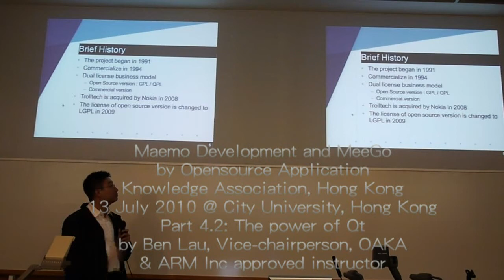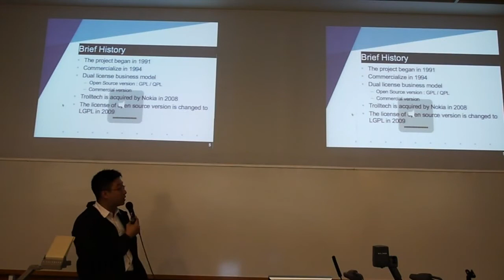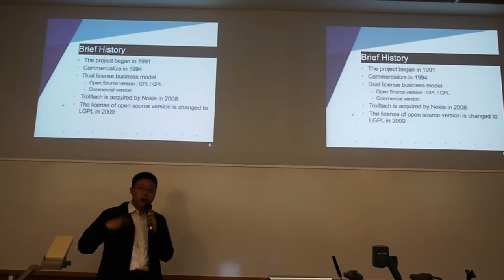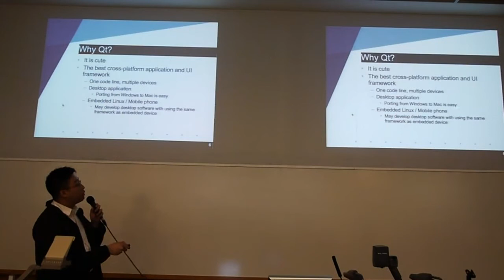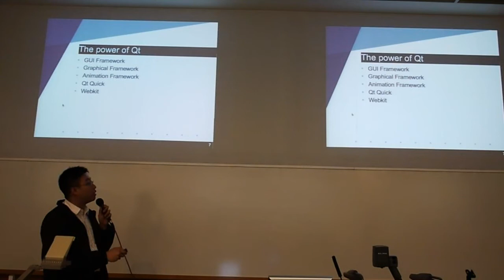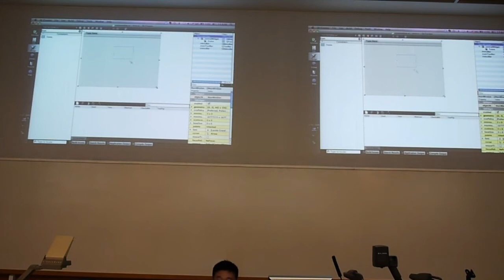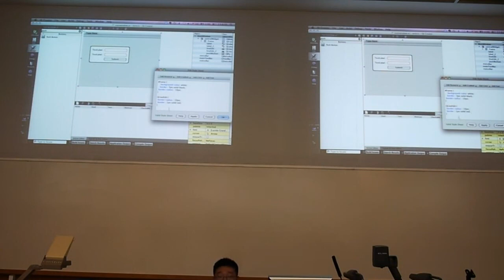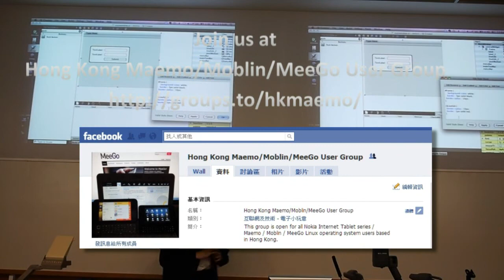Maemo Development and MeeGo - Part 4.2: The Power of Qt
Video taken by Nelson Kwan using Panasonic Lumix DMC-GF1.